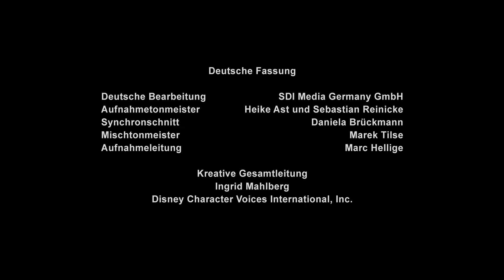Micky Maus Short - Der Nein-Sager | Disney Channel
Micky fällt es extrem schwer, Nein zu sagen, wenn er um einen Gefallen gebeten wird.

Über die Kurzfilme:

Mit viel Situationskomik und Humor stolpern Micky Maus und seine Freunde von einer lustigen Verwicklung in die nächste und erleben spannende Abenteuer in New York, Tokio, Paris, Peking, Venedig und den Alpen.

Die neuen Kurzgeschichten rund um "Micky Maus" versprechen wie immer viel Komik, lustige Eskapaden und Mickys nostalgischen liebevollen Charakter, der an die klassischen Kino-Kurzfilme aus den 30er bis 50er Jahren erinnert.

Klassische Elemente verbinden sich mit modernen Animationstechniken und gelten als Hommage an Walt Disney, Ub Iwerks und ihr Zeichnerteam, die Micky Maus bereits in den 20er Jahren erschufen.